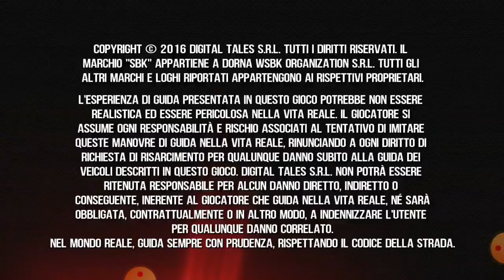DUE COSE RIGUARDO a SBK2016